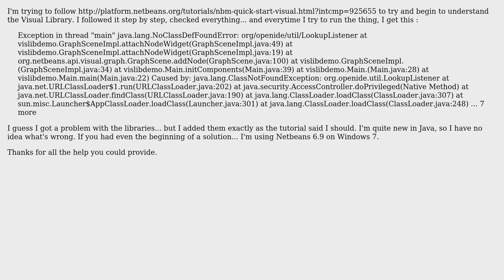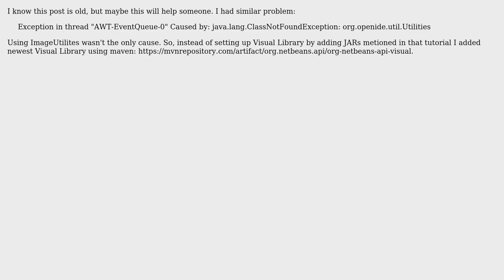Netbeans Visual Library and java.lang.NoClassDefFoundError (3 Solutions!!)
Netbeans Visual Library and java.lang.NoClassDefFoundError

With thanks & praise to God, and with thanks to the many people who have made this project possible! | Content (except music & images) licensed under CC BY-SA | Music | Images & others | With thanks to user Raveline user Flavio user Derdi and the Stack Exchange Network Trademarks are property of their respective owners. You are responsible for your own actions.